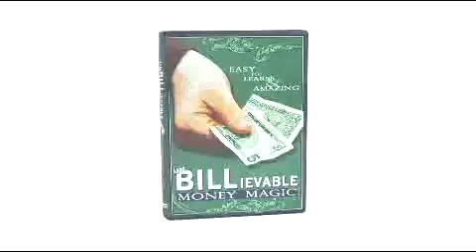unBILLievable Money Magic